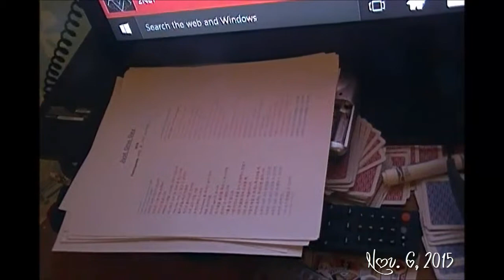VD #2 Day's Summary